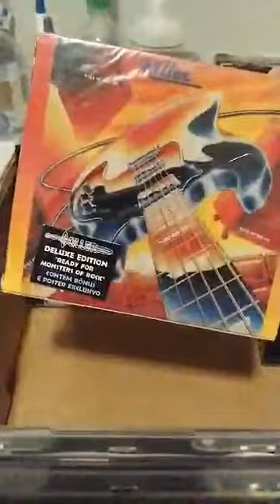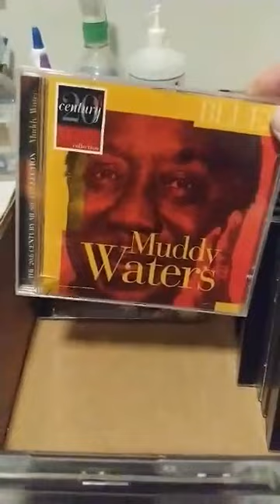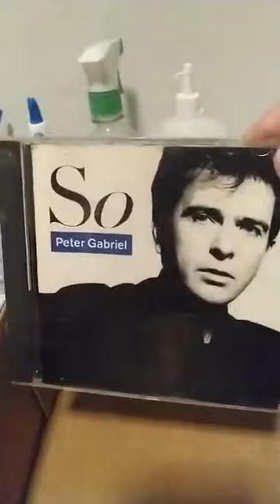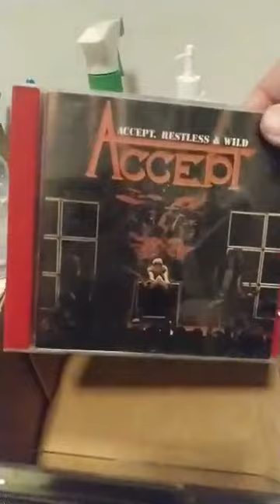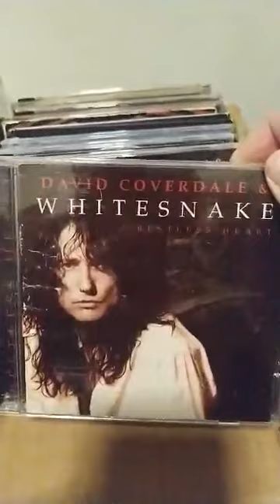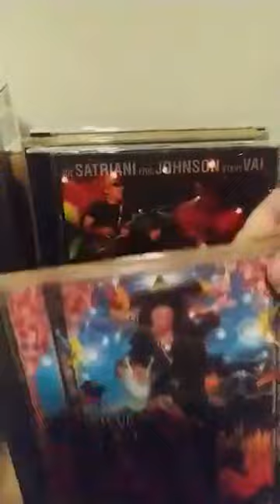PRÉVIA DO LEILÃO DE CDS (ROCKSTARR DISCOS E CDS) - 08/06/2022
Hoje está fantástico!! Só CDs Top! Começamos as 20:30 horas! Todos convidados!!